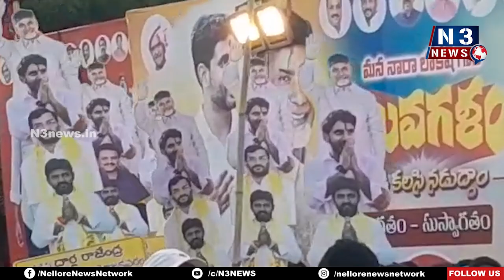సూళ్లూరుపేట క‌మ‌ల్‌హాస‌న్‌ | Lokesh Yuvagalam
ఎమ్మెల్యే అయి ప్ర‌జ‌ల‌కేం చేశావంటూ ప్ర‌శ్న‌
సూళ్లూరుపేట‌ను మాఫియాకు అడ్డాగా చేశారంటూ మండిపాటు
వైసీపీ ఎమ్మెల్యే సంజీవ‌య్య‌పై ఫైర్ అయిన  నారా లోకేష్‌